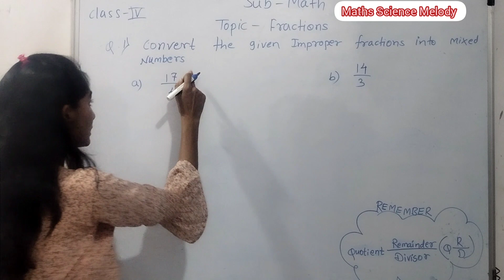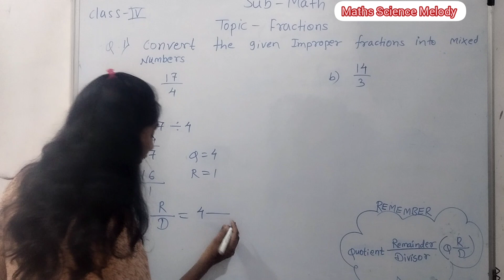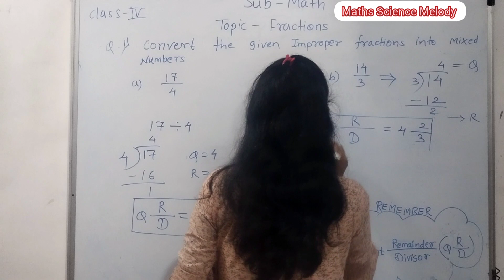to convert Improper fractions into mixed numbers#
Fractions How to convert Improper fractions into mixed numbers# Steps to convert Improper fractions into mixed numbers #